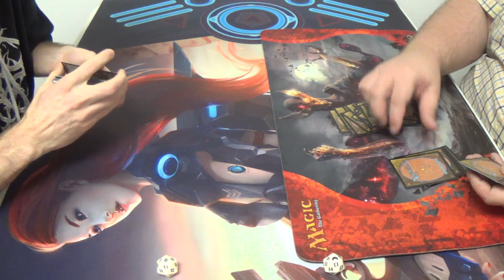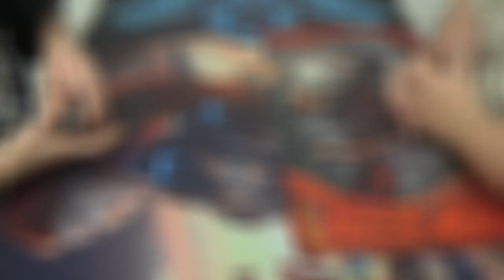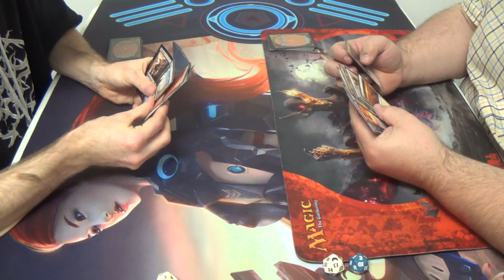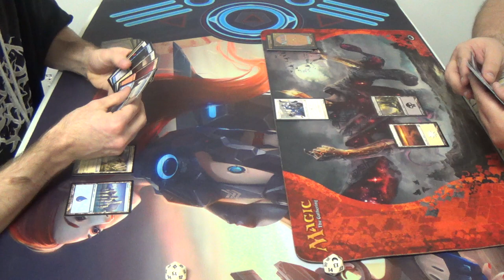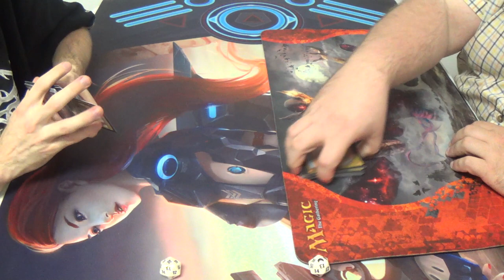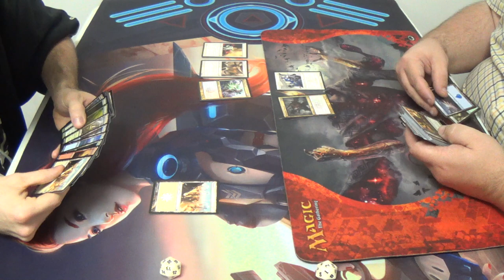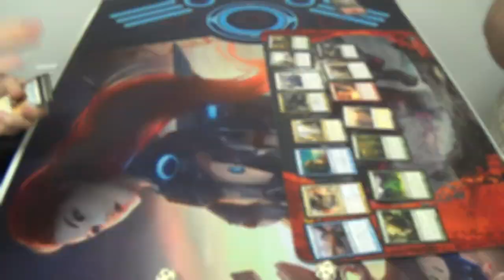Pack Wars — Return to Ravnica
Despite my favorite card being in New Phyrexia, my favorite set is undoubtedly Return to Ravnica. Part of that is that I got back into the game just before RTR was released, and so it is sentimental to me, you see.